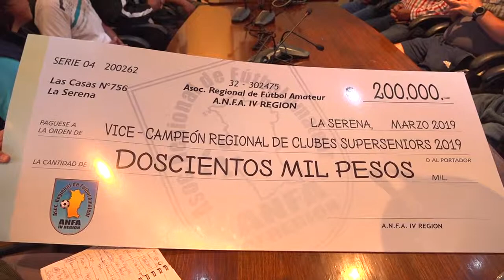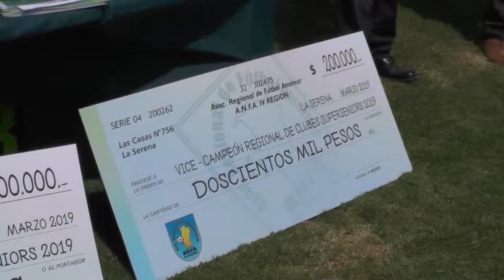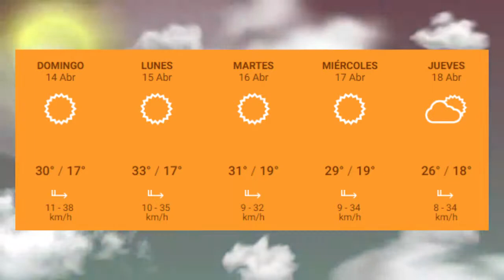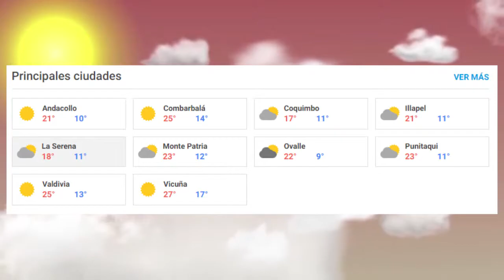Panorama Informativo | 12 de Abril 2019 | Elquina TV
PanoramaInformativo 12 de Abril 2019
• Escuela Dagoberto Campos de EL Molle cuenta con diversas mejoras en su establecimiento.
• Vecinos del sector poniente de Vicuña recorren las dependencias de su remodelada plazoleta.
• Municipio de Vicuña entregará financiamiento para indumentarias a Club Deportivo Alameda.